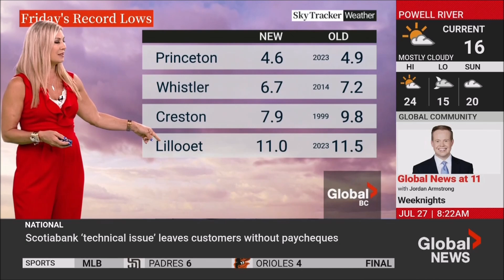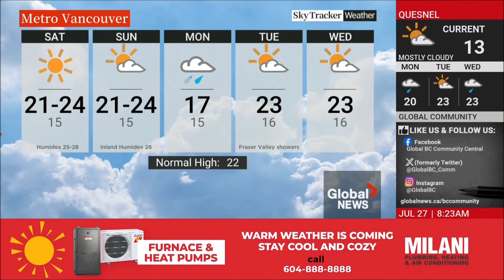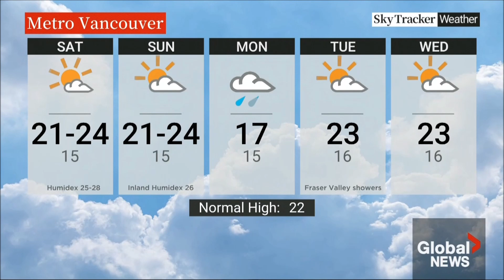Steph Florian - Global BC - Weather - Saturday, July 27, 2024.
Steph Florian is a Weather Specialist at Global BC based out of Burnaby, British Columbia, Canada.
Weather segments from the Weekend morning and noon news shows.